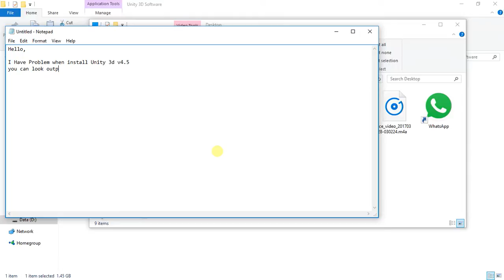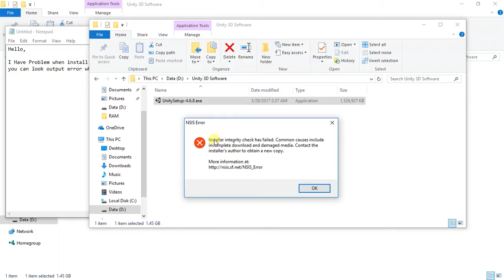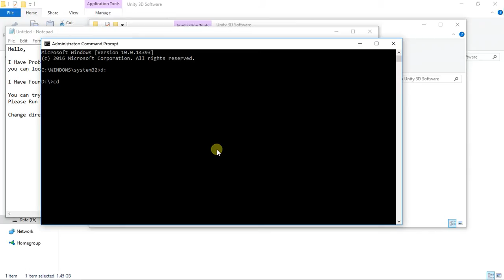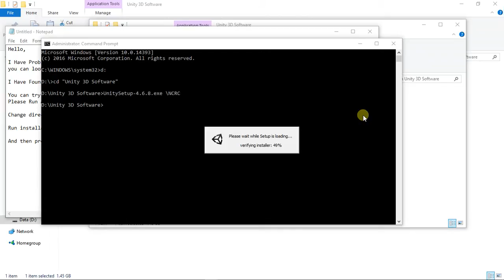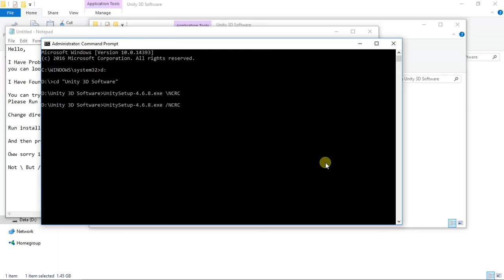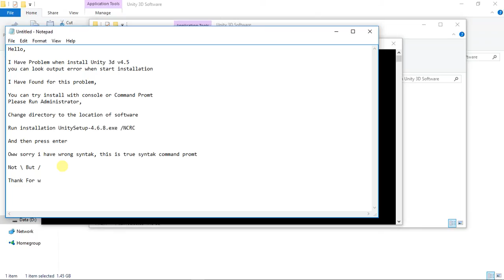How To Fixed NSIS Error When Install Unity 3D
Hello i have problem when starting installation Unity 3D,